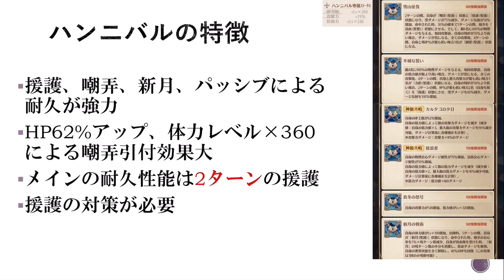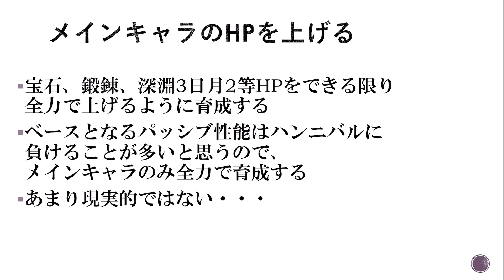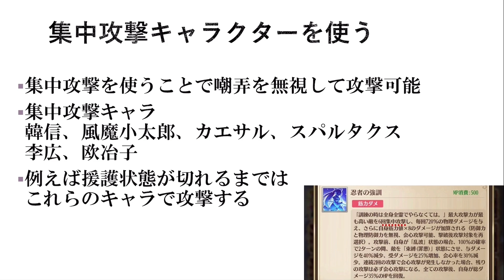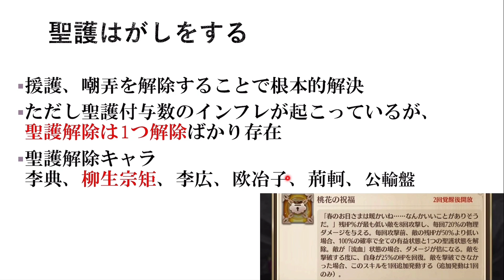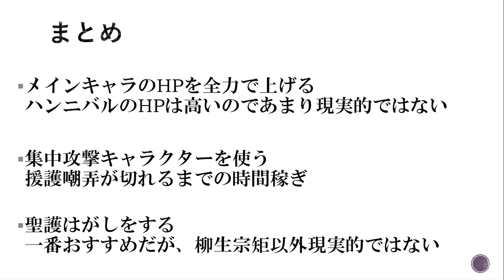【放置少女】ハンニバル対策3選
収録機器
Apple 12.9インチiPad Pro
amazon

PC
Apple MacBook Pro
Amazon

マウス
MX Master 3
Amazon

キーボード
KX1000s bluetooth CRAFT
Amazon

マイク
FIFINE USBマイク コンデンサーマイク
Amazon